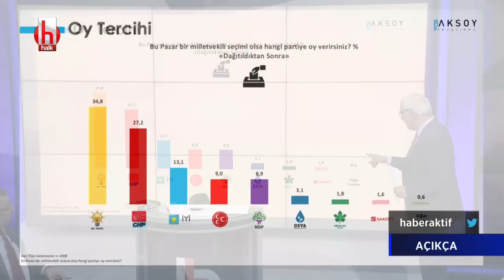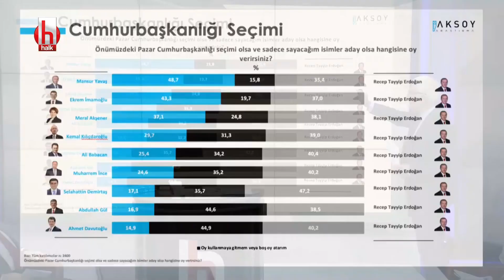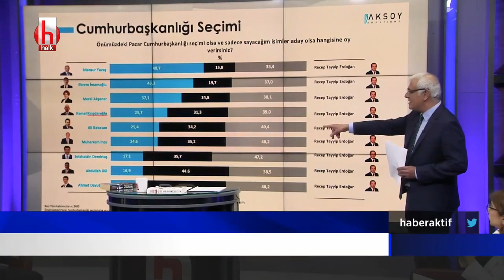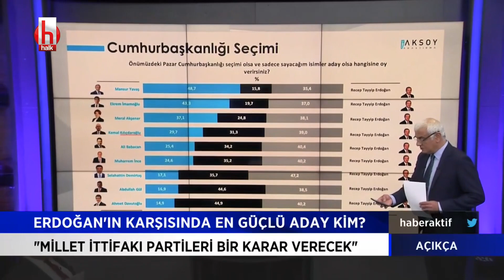Engin Altay oy oranlarına yönelik kulis bilgilerini açıkladı | Açıkça 7 Ocak 2021